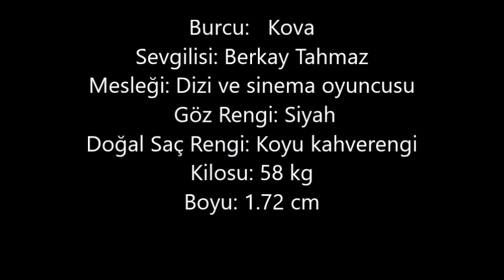özge borak Kaç Kilo, Boyu Kaç, Nereli, Kaç Yaşında, Sevgilisi Kimdir ?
Meriç Aral – Kaç Kilo, Boyu Kaç, Nereli, Kaç Yaşında, Sevgilisi Kimdir ?